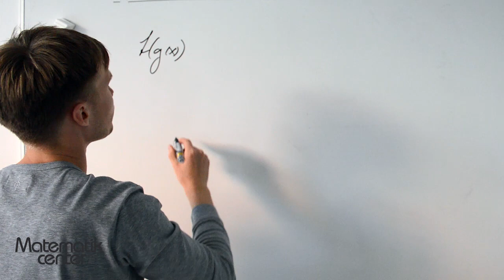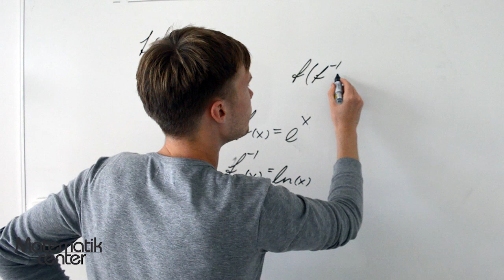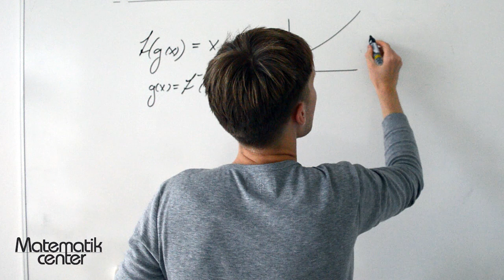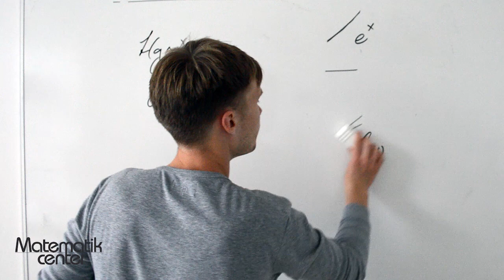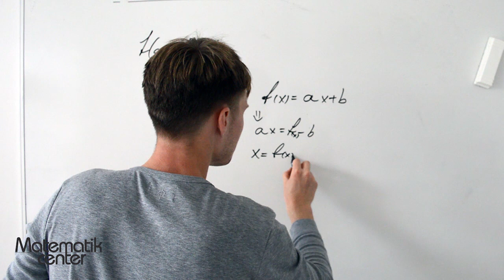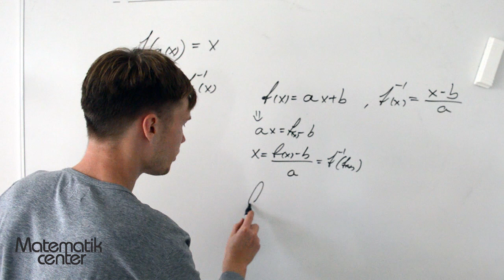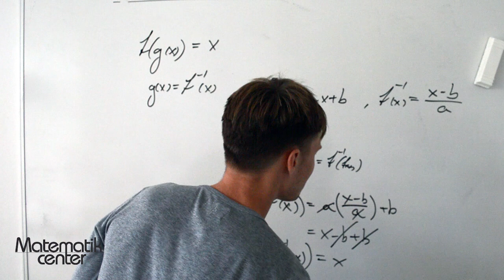Funktioner: Omvendte funktioner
Matematik B: Christian fortæller om omvendte funktioner.